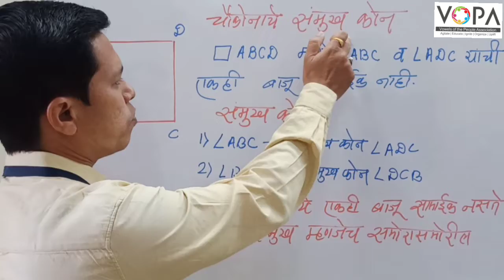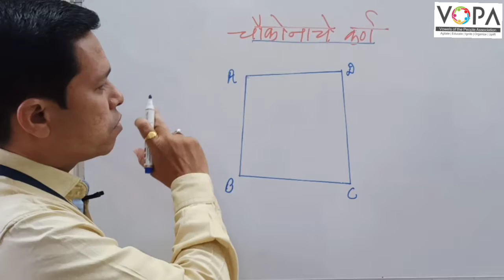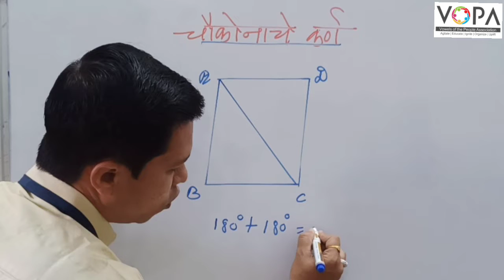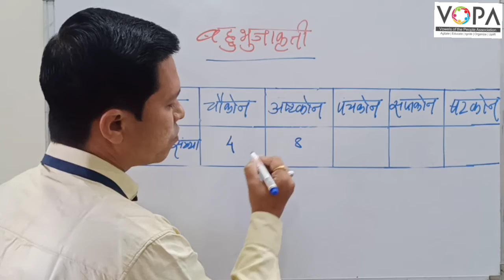6th | गणित | चौकोन | V4 | V-School